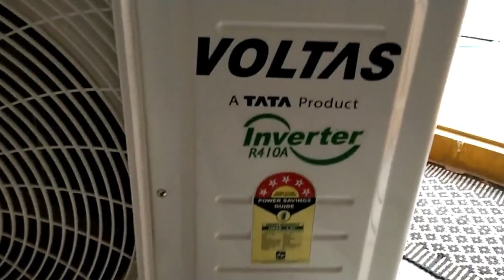Voltas 1.2 Ton 5 Star Split Inverter AC - White (155V JZJ5, Copper Condenser)